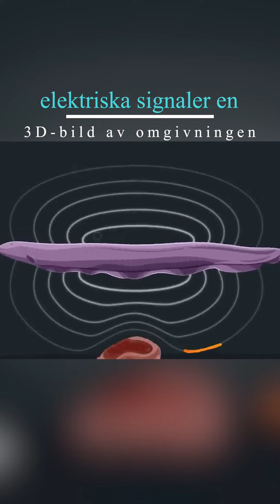Vad händer om man rör vid en elektrisk ål? ⚡️ Forskare